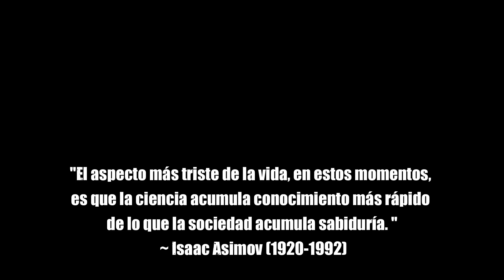Por qué el tamaño de la Luna es algo más que una anécdota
La Luna es el satélite más grande, en comparación al planeta en torno al que orbita, del Sistema Solar. Eso ha dado pie a muchas suposiciones y estudios diferentes. Se ha planteado, por ejemplo, que podría ser responsable de las placas tectónicas... Además, se ha intentando determinar la frecuencia de las condiciones en las que se formó.

Los estudios son:
A. Hofmeister, R. Criss y E. Criss; «Links of planetary energetics to moon size, orbit, and planet spin: A new mechanism for plate tectonics». Publicado en la revista GeoScienceWorld. Puede consultarse en este enlace

M. Nakajima, H. Genda, E. Asphaug y S. Ida; Large planets may not form fractionally large moons». Publicado en la revista Nature Communications el 1 de febrero de 2022. Puede consultarse en este enlace